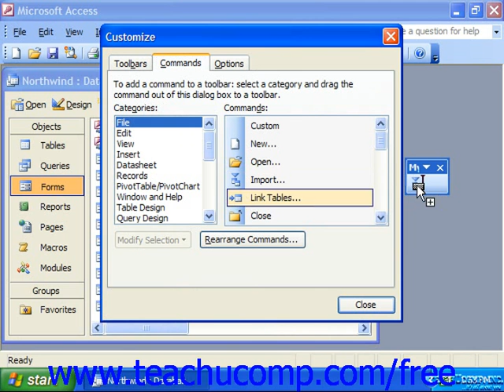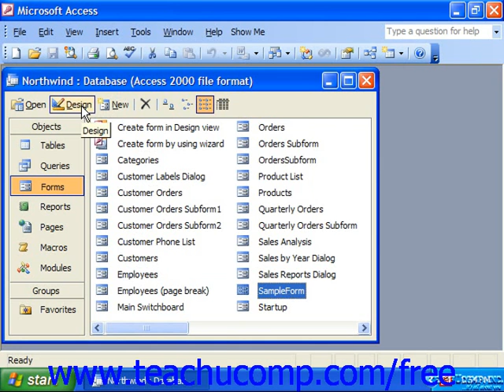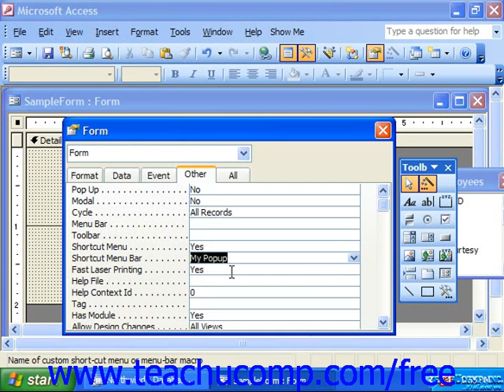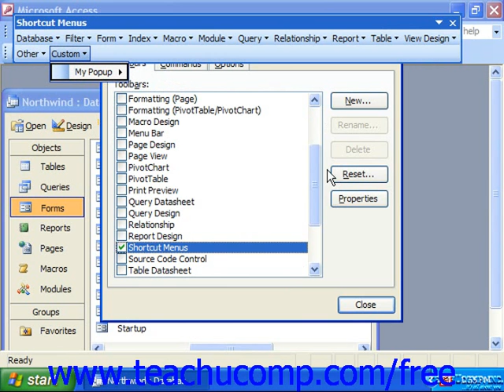Access 2003 Tutorial Creating Custom Popup Menus Microsoft Training Lesson 19.3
Learn how to create custom popup menus in Microsoft Access - the most comprehensive Access tutorial available. Visit us today!